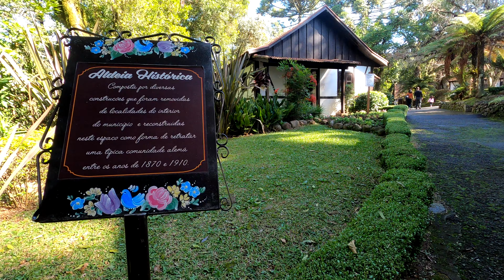4K - NOVA PETRÓPOLIS - SERRA GAÚCHA - PARQUE ALDEIA DO IMIGRANTE - CIDADE PRÓXIMA À GRAMADO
👓👓👓 Visite nossa loja para adquirir produtos incríveis e ainda ajudar nosso canal! 👕👚🛒